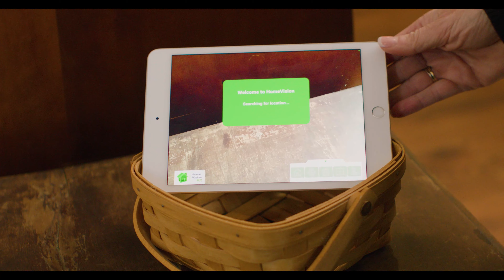🏠Selling with Augmented Reality😎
I can showcase the unique features of your home using AR!
Virtually Unlocking Doors - Janet Sierk with eXp Realty